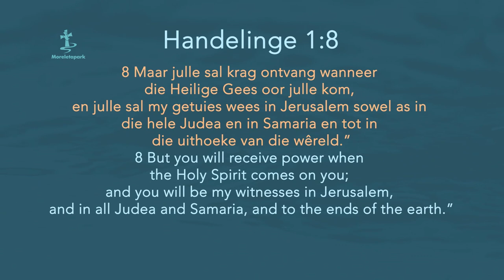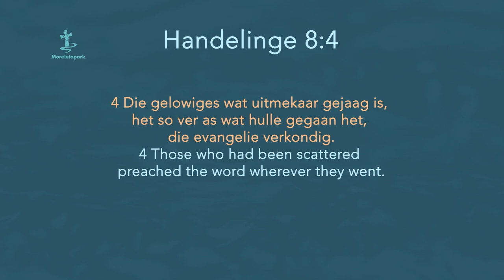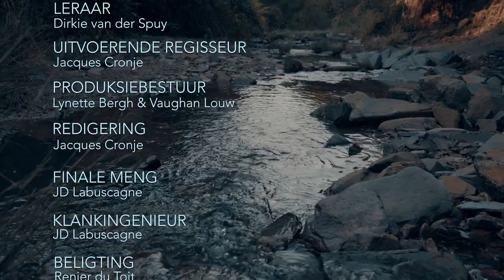Strome Ep55 ds Dirkie van der Spuy : Gee die grootste geskenk - Joh3:16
Gee die grootste geskenk - Joh3:16